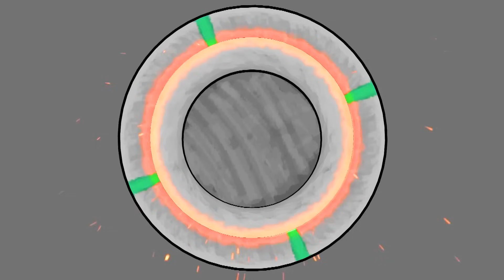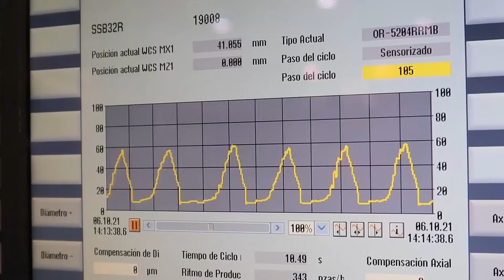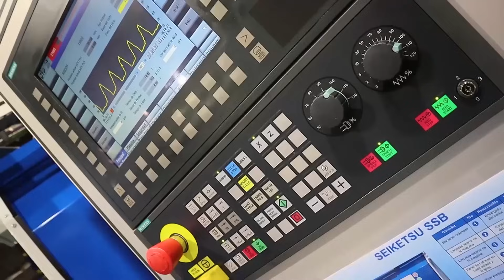¿Cómo funciona un rodamiento cónico de un vehículo?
Los rodamientos o rulemanes de rodillos cónicos son capaces de soportar cargas combinadas (axiales y radiales) gracias a la geometría de su diseño. Además, permite un movimiento de rodadura sin deslizamiento de los rodillos sobre las pistas de los aros exteriores e interiores.

La tecnología de los autos explicada clara y simple con la información que aprecian los más apasionados del mundo motor presentada por SKF.

¿Qué nos ofrece toda la nueva tecnología? ¿Cómo será el futuro de la movilidad? Los nuevos vehículos, tecnologías, novedades y tendencias presentadas en los principales Motor Shows internacionales. Test-Drive; Novedades de la industria; Deporte Motor; Consejos para el buen uso del auto, cuidar la ecología y conducir seguros.

Conduce el Ingeniero Garibaldi. Producción y dirección Roby Massarotto.

AUTOTECNICA Medio especializado y productora de contenidos de la industria automotriz. 23 Años en TV comunicando “Tecnología Clara y Simple”